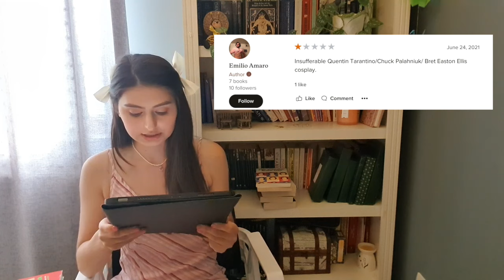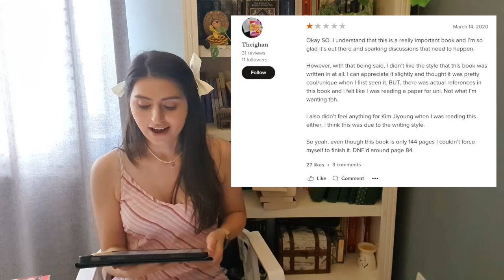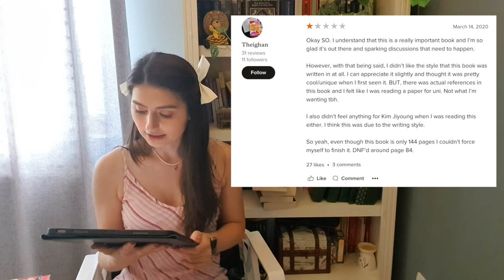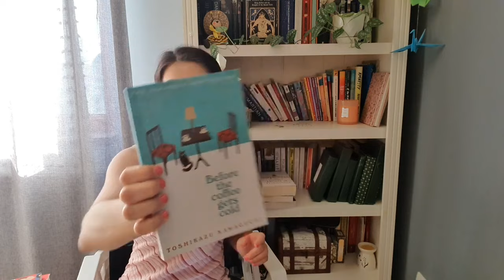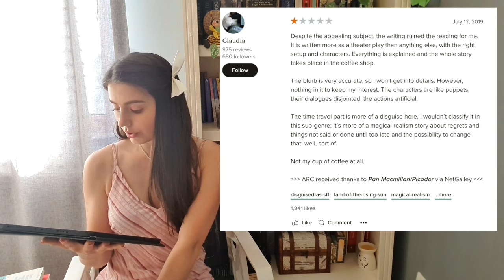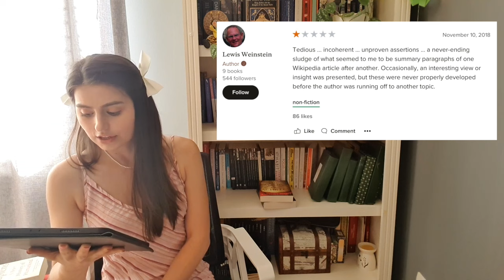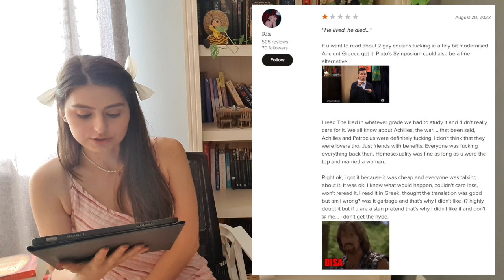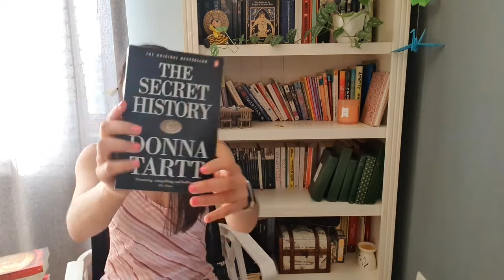reacting to 1 star reviews of my favourite books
This was so much fun, and I hope you enjoyed it as much as I did!

Chapters:
0:00 Preview
0:30 Intro
3:02 Red, White and Royal Blue
4:56 Heaven Official's Blessing
8:01 Almond
10:43 Sweet Bean Paste
12:13 How to Kidnap the Rich
14:35 Kim Jiyoung, Born 1982
17:12 Before the Coffee Gets Cold
19:45 Sapiens
21:49 The Song of Achilles
23:33 The Secret History
26:25 Outro

storygraph: daniela_g